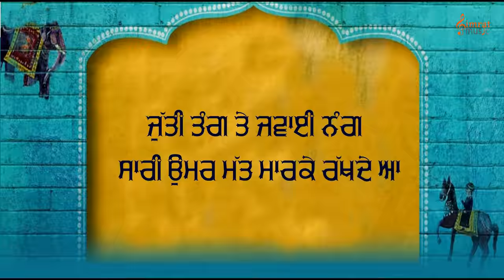Aa Geya Bhucho Wala Parhona ( Punjaabi Comedy Film ) 2018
Official Trailer :  Aa Geya Bhucho Wala Parhona ( Punjaabi Comedy Film )
Starring: Gurwinder Bhangu , Khushi Sran , Harjit Jassal , Harwinder Bala , Surjit Boda , Billu Batera , Gurpreet Kaur , Lakhveer Lakhi etc.

Writer & Directed by: Ravinder Ravi Samana
d.o.p : Harpreet Ricky , Nimmie Studio Bhawanigarh
Lable : Simrat Music

Produced by: Gurwant Films in association with Gurwant Uppal